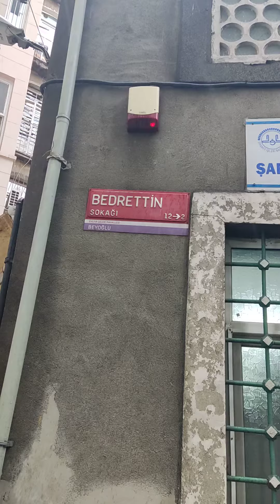21 Mayıs 2023